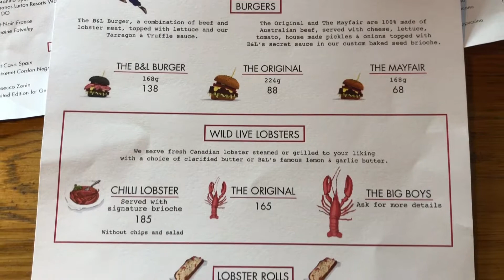Burger & Lobster Malaysia | Genting Highland | Claypot seafood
The Lobster Rolls are available in three different sauces: The Chilli, The Original (with Japanese mayonnaise) and Seven Samurai (with seven spices sauce). All their rolls are served chilled in their signature toasted brioche roll and comes with a side of fries and salad as well. Maybe their standard has dropped? The amount of lobster in the rolls are little and disappointing, all I ate is thick French toast...

The Chilli Lobster was specially created to cater to our appreciation for spicy food so it’s only available at Genting Highlands. The sauce is authentically spicy (even spicier than the chilli crab you get at local Chinese restaurants) so if you have low tolerance for spicy food, you might want to reconsider ordering this. However, I would still take the Original lobster and prefer Singapore Chili crab ...

Overall, I feel quite disappointed about the standard of the food...maybe their standard has dropped for that day? Maybe it taste nice some other days??

SkyAvenue Level 1
69000 Genting Highlands
Genting Highlands
Pahang Darul Marmur, Malaysia
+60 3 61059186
OPENING HOURS
Mon-Thurs: 11:00 - 22:00
Fri: 11:00 - 00:00
Sat: 09:00 - 00:00
Sun: 09:00 - 22:00